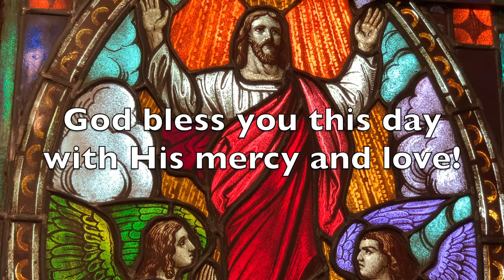worship service 1 24 21